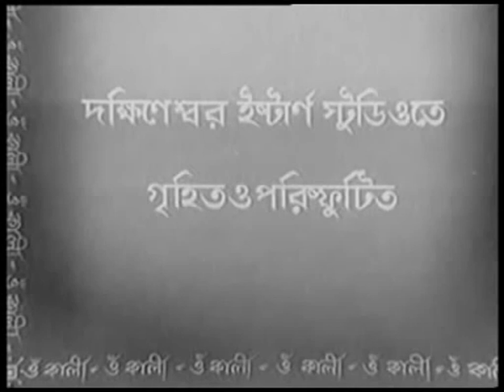1 Ma ma bole ar dakbona Sadhak Ramprasad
Sadhak Ramprasad was a Shakta poet and saint of eighteenth century Bengal. 'Ma ma bole ar dakbona' - was his one of the famous poem and song as well.